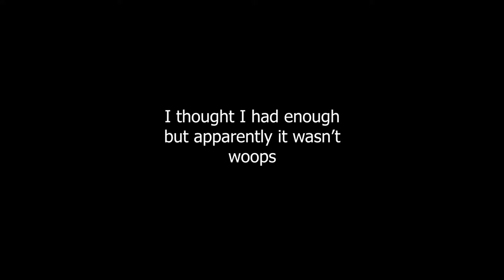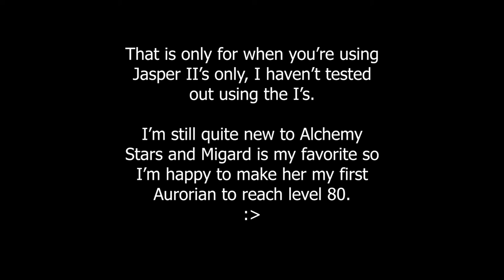How Expensive is Level 1-80? | Upgrading an Aurorian to Level 80 Costs | Alchemy Stars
I'm still quite new to Alchemy Stars and since I got Migard (the Aurorian I really wanted to get) recently, and since there's an event going on right now where you get double the drops, I thought why not just record the costs of upgrading to level 80 since I can't find it anywhere.

If there are any mistakes or any tips that wasn't mentioned, please do tell me since any new info is very much welcome to me!